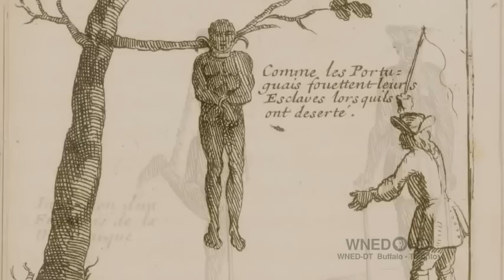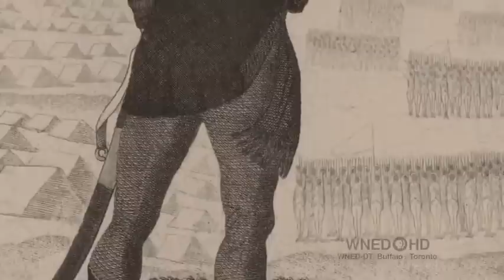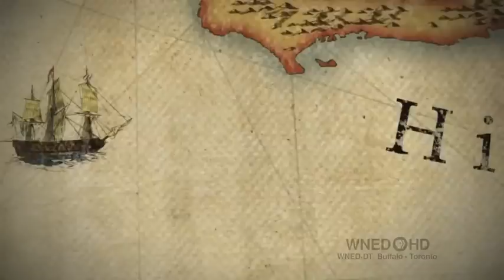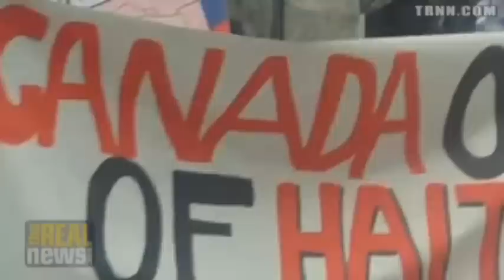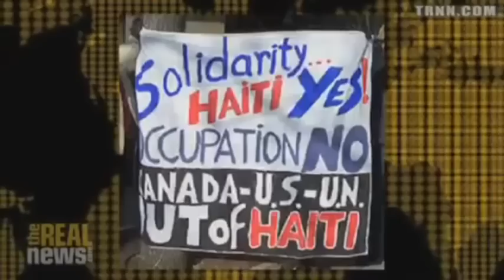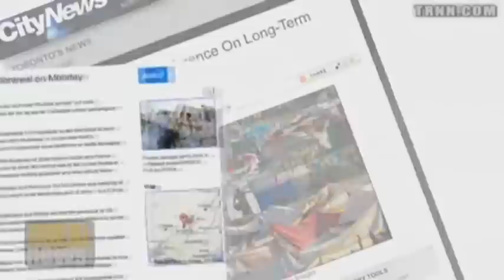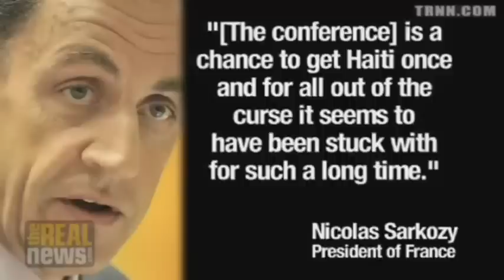Greatest Black Emancipation The Haitian Revolution 1791 1804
The Haitian Revolution 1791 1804